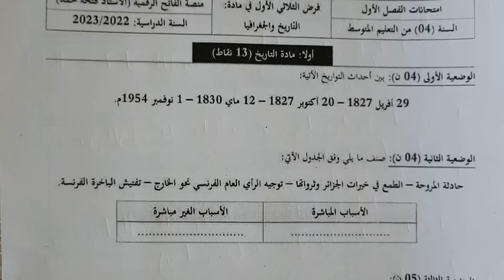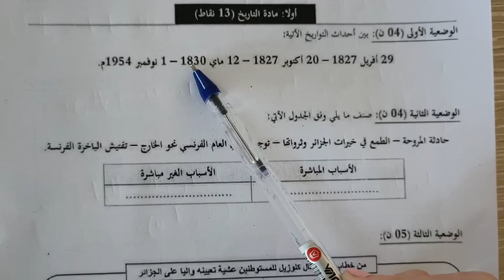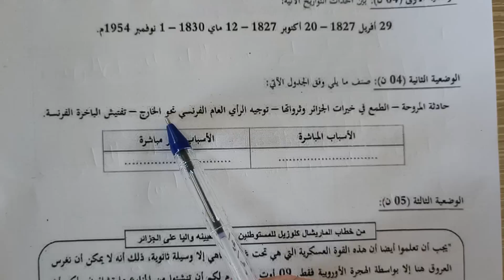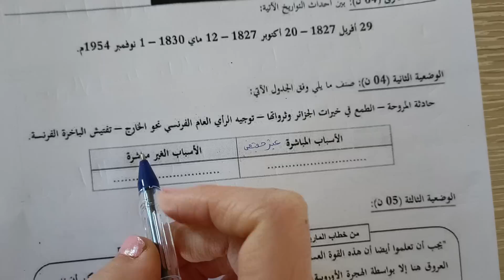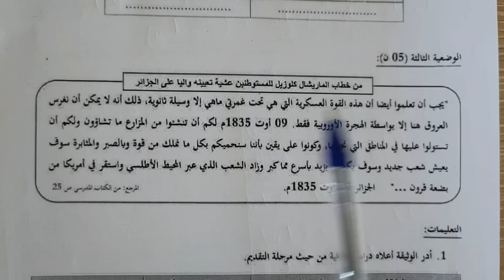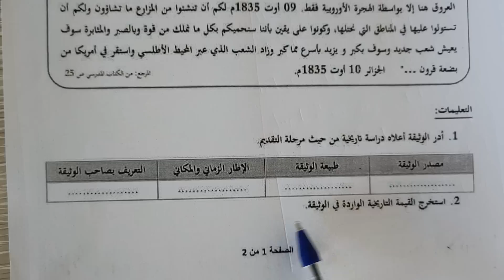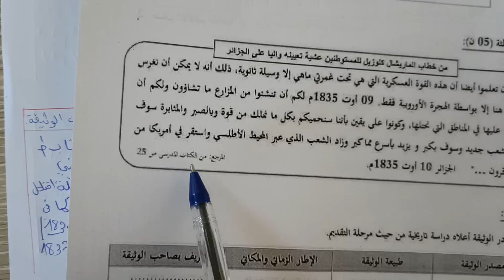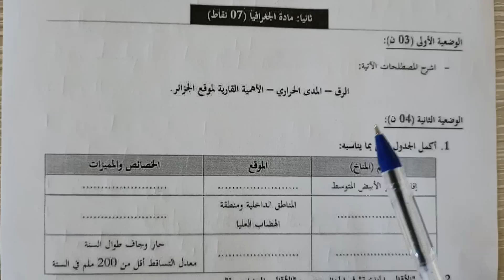فرض الفصل الاول في مادة التاريخ والجغرافيا للسنة الرابعة متوسط مع الحل #2022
فرض الفصل الاول مادة التاريخ والجغرافيا السنة الرابعة متوسط # بيام ٢٠٢٢

Assumption of the first semester History and geography subject Fourth year average Byam 2022 Link to my Facebook Link to the steps of studying a historical document